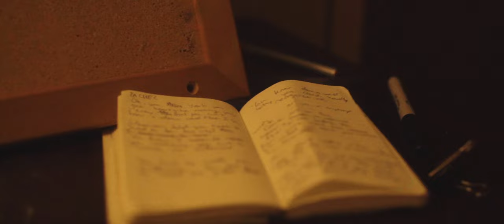Save Face - "Mercy"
Content Warning: The imagery in this video contains the use of both subtle and, at times, drastic color/light movement. Those sensitive to sudden light-to-dark cuts and/or color/light motion may want to watch with caution.

“Mercy” by Save Face from the album 'Merci', available now.

Director: Matt Bastos & Tyler Povanda
DP: Matt Bastos
Production Assistant: Connor Meany
Edit & Color: Chris Lundy

Lyrics:
Caught in between what you want and what you need, do you still need me? You woke on your knees. Pray to God I do too, keep your conscience clean. Is that what you call mercy? What is that supposed to mean?

Words in your mouth that you kept from coming out, don’t you ever speak? Thoughts in your head that you take with you to bed, don’t they ever leave? Is that what you call mercy? Tell me what that’s supposed to mean.

Caught in between what you want and what you need, do you still need me? You woke on your knees. Pray to God I do too, keep your conscience clean. Is that what you call mercy? What the hell is that supposed to mean?